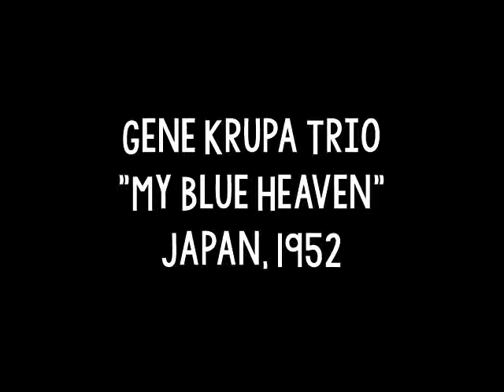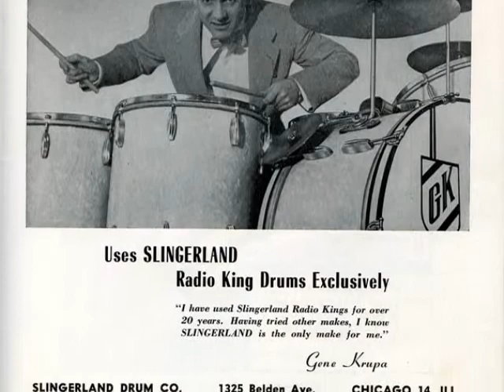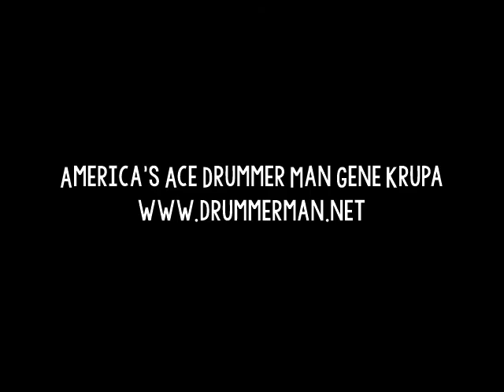Gene Krupa Trio 1952 "My Blue Heaven" in Japan - Charlie Ventura & Teddy Napoleon